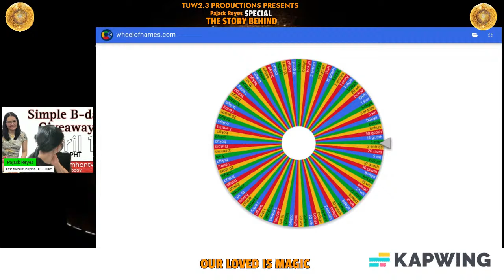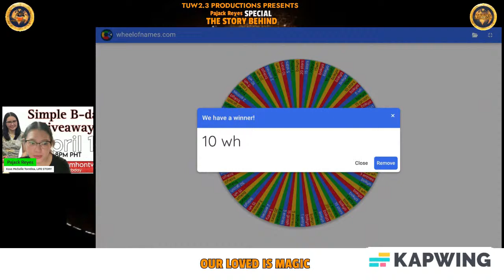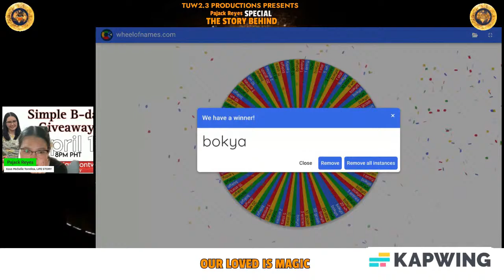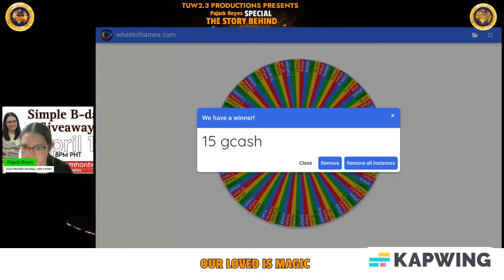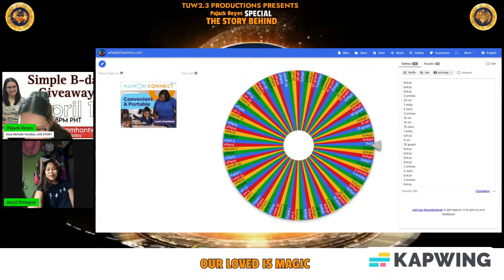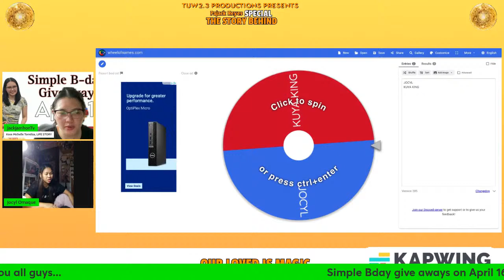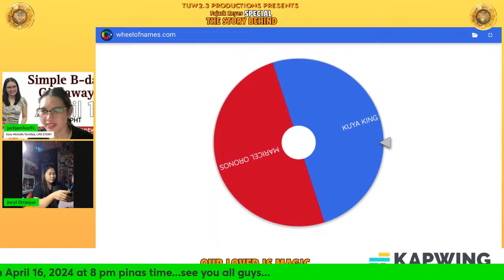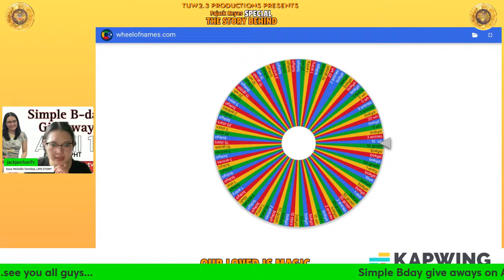Palaro at Paentry sa upcoming simple bday give away#Day24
please join me to my  simple bday give away...

                 Christian Dave Ramos Channel